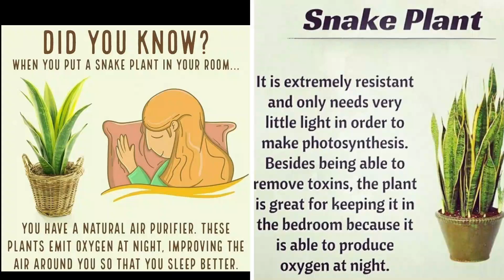I Bought SNAKE PLANT!! Nakakatulong daw sa mahimbing na pag-tulog?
Hi guys, pass muna sa tutorial video,,today i just bought this snake plant, it helps daw have a better sleep base on google..i want to try also..Hope this really help.
Lets all have a good sleep..

Musician: yellow ribbon